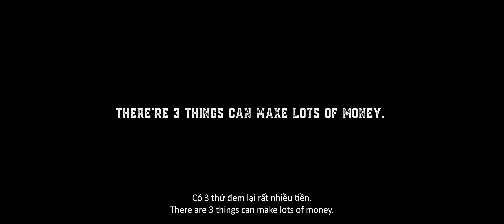HUNTING DOGS, first preview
Vietnam - Action/Drama HUNTING DOGS, first preview - Coming out later this yr. - I'm very happy to play a protoganist (good guy) in here playing the Martial art teacher / father figure of the main hero and this is the first movie where RECGARGE / LIFE IS ACTION is embedded in here ! (Cobra Kai style kind of)